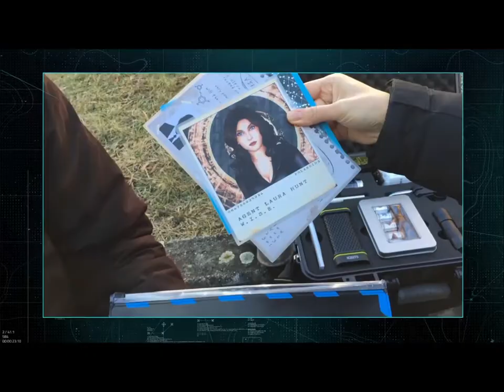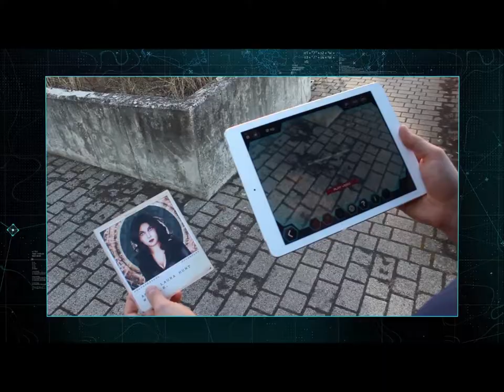GPS-special-agent-adventure in Davos: Operation Mindfall!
Switch on “James Bond-mode” and try to save your city equipped with just an iPad and an agent-style suitcase full of mysterious gadgets! Augmented reality at its best!

Have you also always dreamed of becoming an undercover agent and being responsible for the survival of humanity? Embark as a team on foot on a fascinating outdoor adventure through Davos. Fun, teamwork and a breathtaking view guaranteed!

Starting point, your operation centre effectively, of “Operation Mindfall” is at our AdventureRoom in Promenade, Davos Platz, Switzerland.